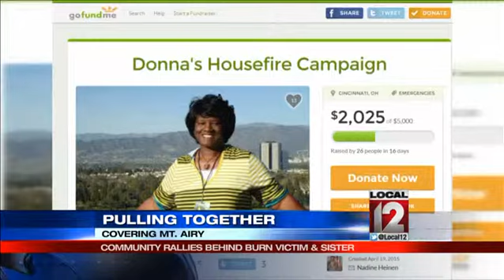Community rallies behind burn victim and sister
CINCINNATI (Angela Ingram) -- It was April 18, 2015, when Donna Burks' life changed in an instant.     Her home went up in flames and with it, her beloved dogs. Her brother was in that house as well. He survived, but barely. Now Donna's neighbors are pulling together for them both.     Donna Burks brother has been in the ICU since the fire with severe burns. She said the family pets that died in the fire likely saved her brother's life. Flames ripped through the home on Fox Road in Mt. Airy April 18. Donna was at a funeral when she got a frantic call from a neighbor that her house was on fire and her brother was in bad shape.Well he has first degree burns on his face and his neck and his shoulder and he has second and third degree burns on his hands and his arms, said Donna. He's also fighting pneumonia and mersa in his lungs. So it's still a day to day battle with us right now and with him.    James Burks was asleep at the time and the family dogs alerted him to the fire and likely saved his life. Donna, torn between the hospital and seeing about her home, asked firefighters what happened to the family pets.They said they didn't see the dogs. I said are you sure, there are three little dogs and they said, We did not see any dogs in there but right now it's so smoky we can't see, Donna remembered. I went back home and I found out that they said they found the dogs. They were all hiding in the bedrooms and they had all died of smoke inhalation.     Since then Donna's neighbors have pulled together to watch the home and cut the grass. Donna finds the support heartwarming and is asking for prayers.I've been so surprised and awed at the fact that so many people have called me to offer me their homes, to offer me food, clothing, shelter. But just at this time right now, my focus is on my brother because when he was in the hospital, he wanted to know about the dogs first and then he said he tried to put it out.Investigators told Donna that the fire started in the breezeway but there's no determined cause as of yet. She and other family members will be traveling to Columbus to visit her brother Wednesday, May 6.Friends have raised more than ,000 thus far to help the family rebuild. CLICK HERE to help Donna and her family.